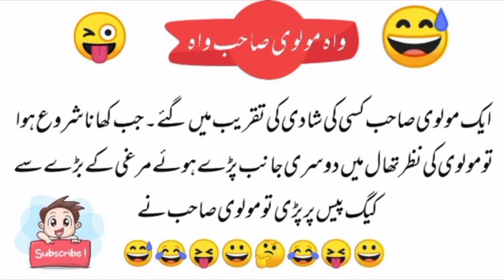Urdu latife Urdu jokes aur bahut kuchh video skip mat kijiye 2024 funny latife Urdu